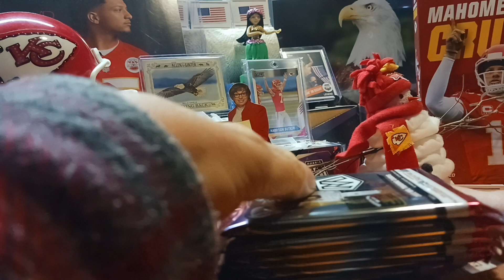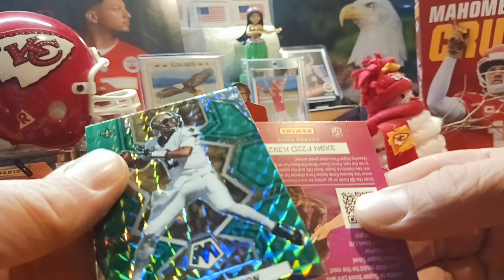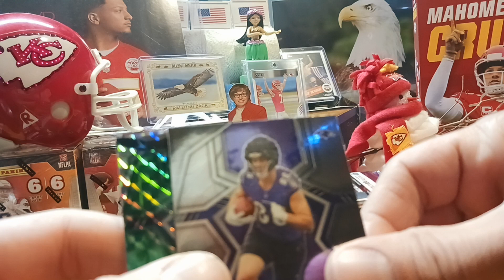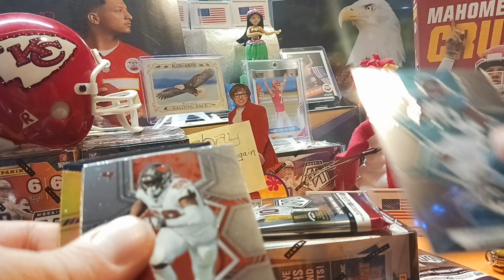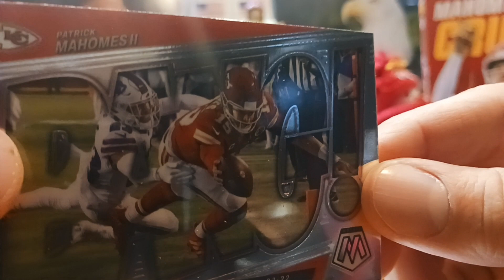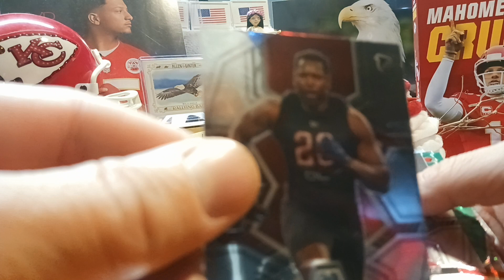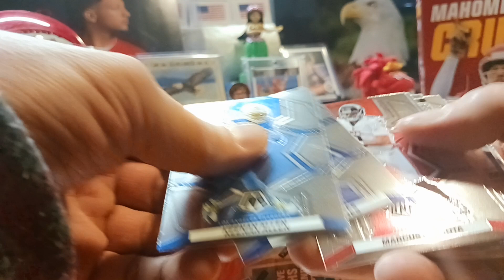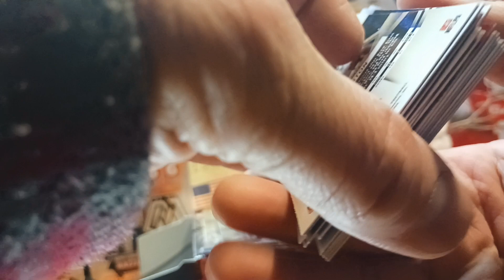🌃LATE NIGHTriPpen🌉2🏈22 Panini Mosaic blaster plus bonus pack💰